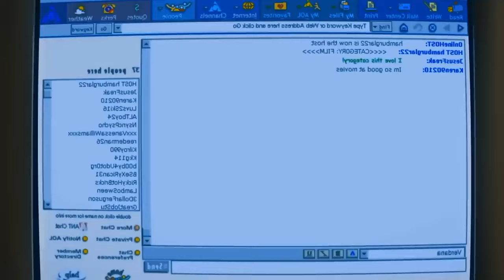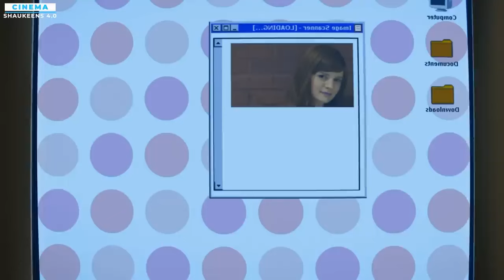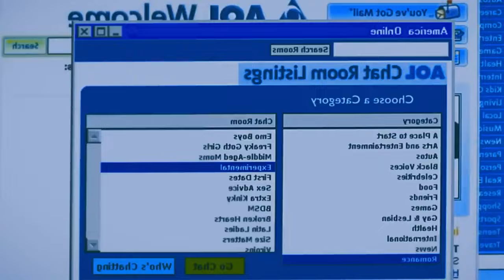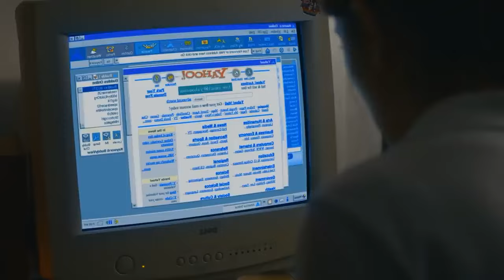Yes God Yes in Hindi dubbed | Hollywood adult movie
Hollywood adult movie